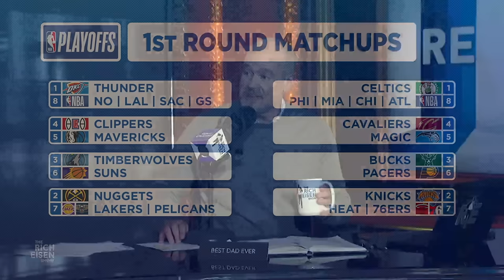Rich Eisen Breaks Down the NBA Playoffs 1st Round Matchups | The Rich Eisen Show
Rich Eisen and the guys break down the NBA Playoff’s 1st Round matchups.